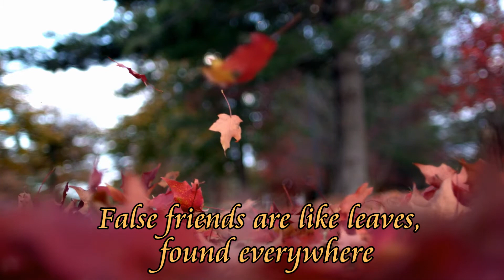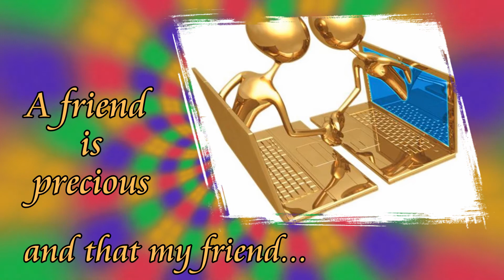FRIENDSHIP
FRIENDSHIP is a movie dedicated to my friends to who I am grateful for they Friendship.
Produced by Jorge Serra.